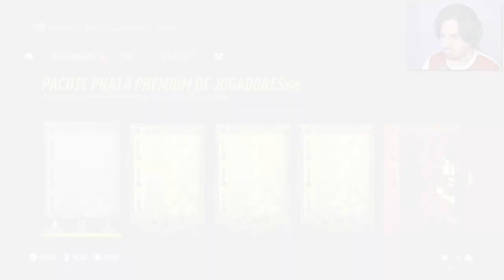A CADA GOL MARCADO SOU OBRIGADO A ABRIR O PACOTE MAIS CARO!!! FIFA UT 22!